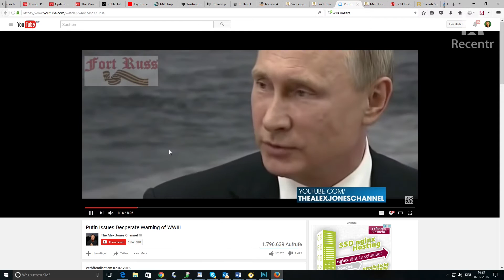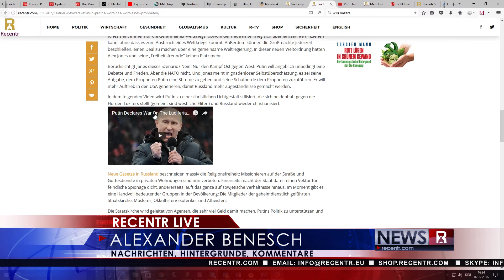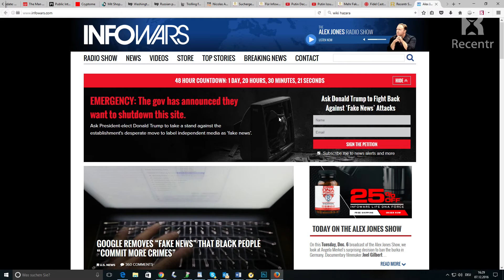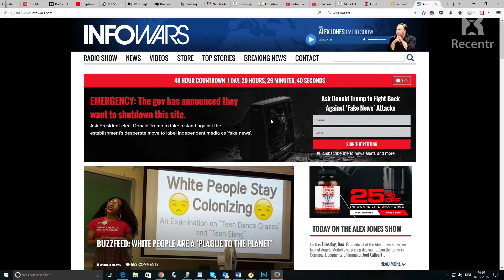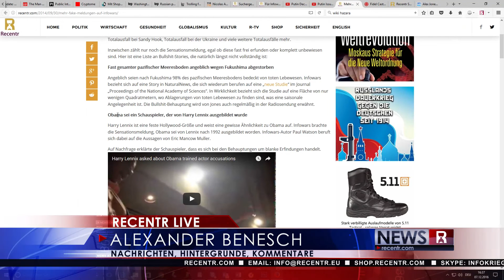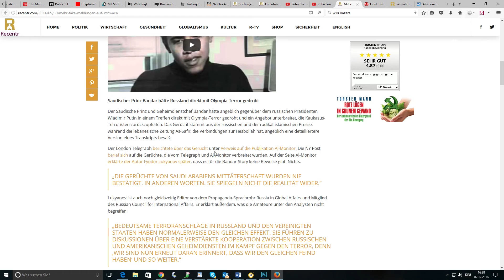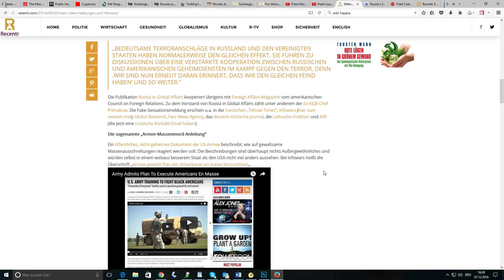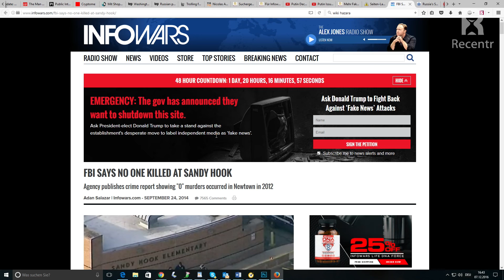Avoid the fake news and Russian lies trap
Fake news and Russian propaganda are unfortunately the most successful things in the alternative media. They are also the biggest liability and this can lead to internet media getting sued out of existence and subjected to all kinds of harrassment. If there is no more easy money to be made, if the risk gets high and truthers get kicked off Facebook and Youtube, most of the alternative media is going to crumble. Audiences and media creators must use the right strategy before it is too late.